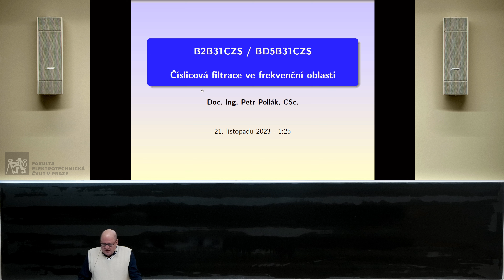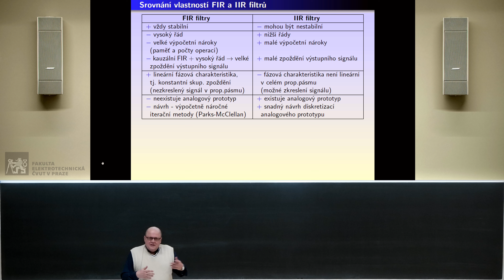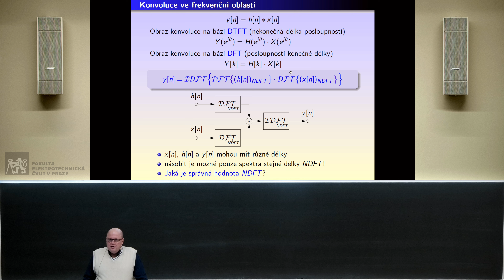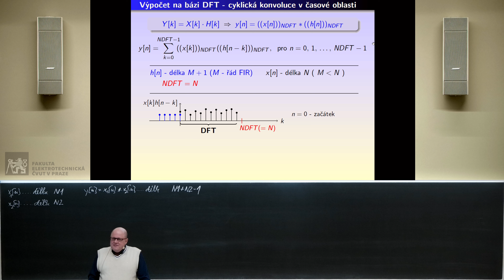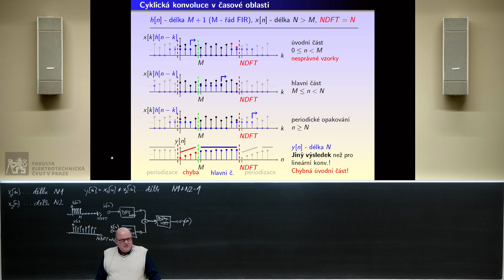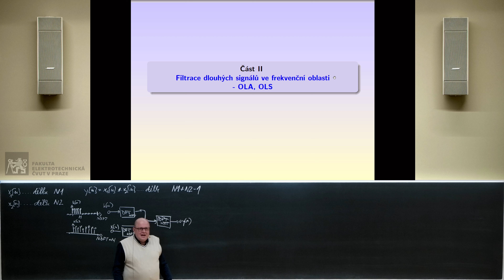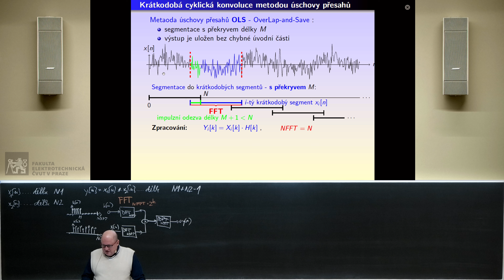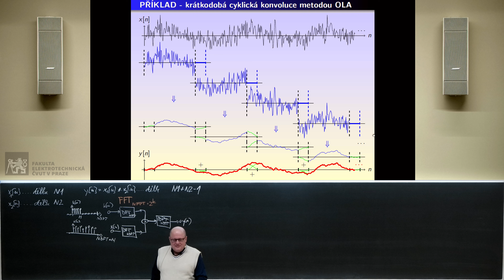doc. P. Pollák: Číslicové zpracování signálů (B2B31CZS) – 09 [21. 11. 2023, ZS 23/24]